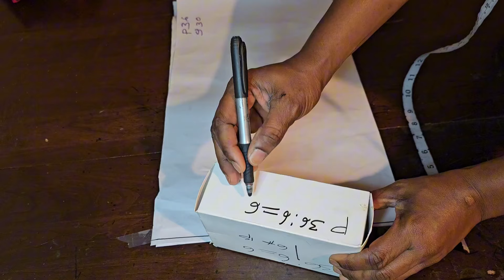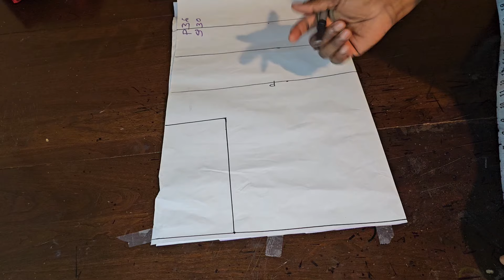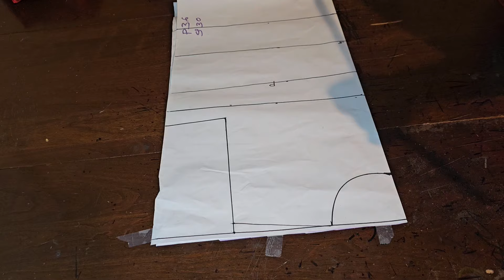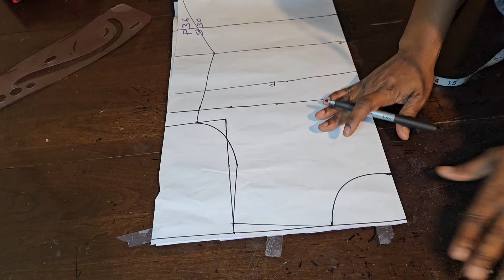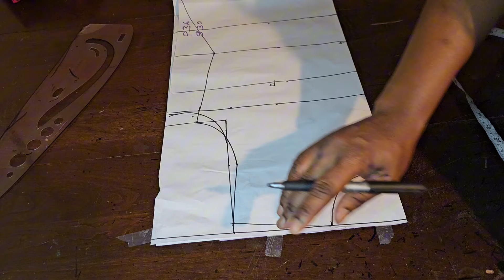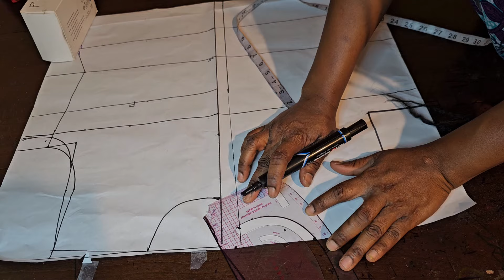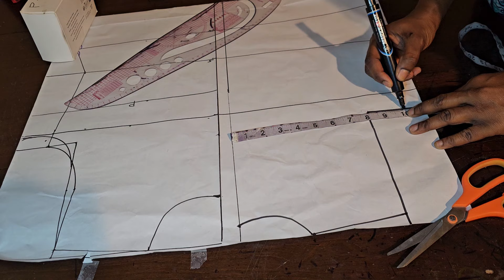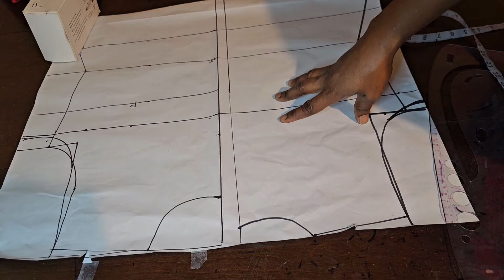comment prendre les mesure et comment tracé patron de base, tres facile pour tous le monde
comment prendre les mesure et comment tracé patron de base, tres facile pour tous le monde surtout les debutantes ,sur cette platform on va vous aide a grandir en couture abonne toi ces grature merci 😀 🙏😘